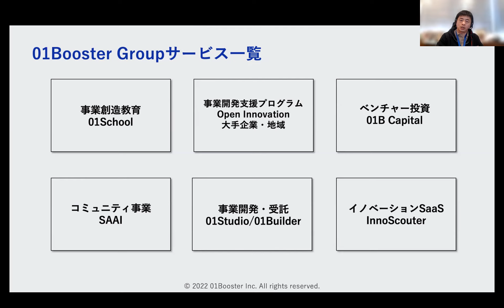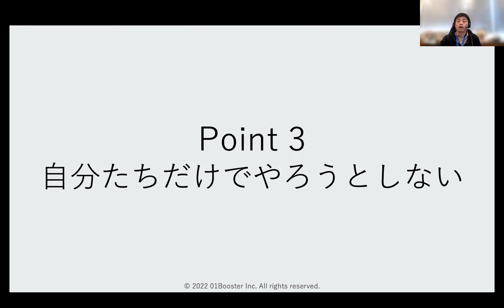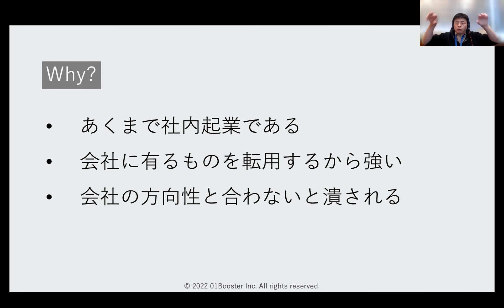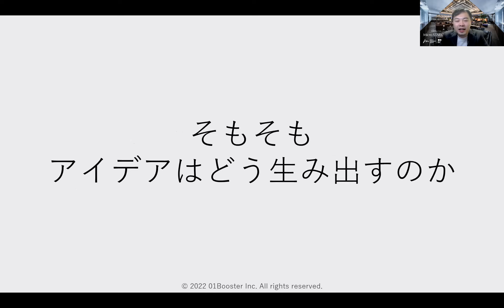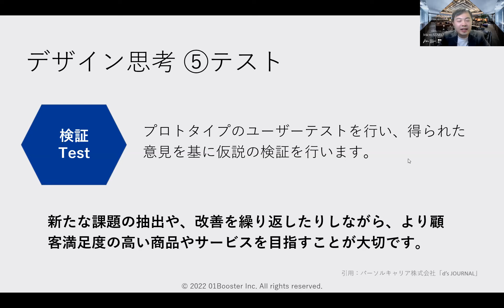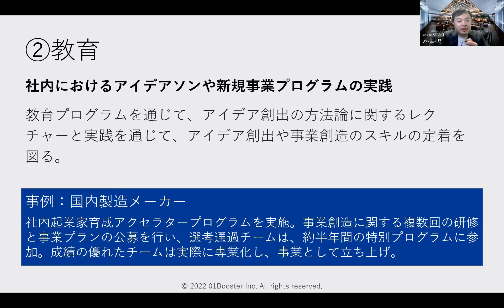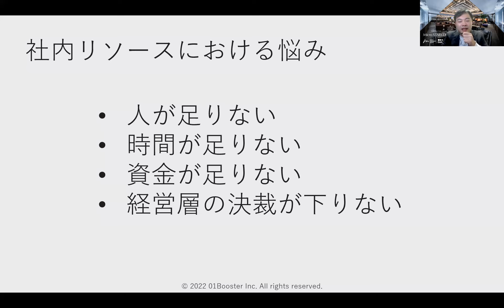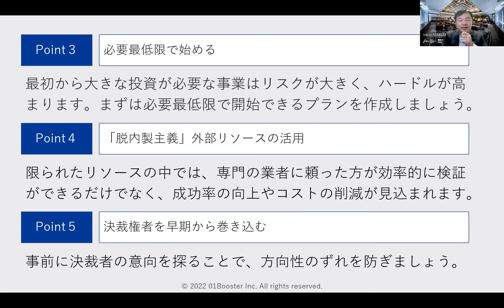新規事業責任者必見！ プロフェッショナルが語る 経営層・メンバーも納得する社内リソースの集め方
大手～中小企業まで様々な組織で新規事業に関わったプロフェッショナルが社員数が多くない組織が新規事業で失敗しない５つのポイントや
社内リソースを調達するコツをお伝えします

01Boosterが事業創造に役立つ情報をお届けする「01Channel」。
様々な外部環境が急速に変化する中で、企業が生き抜くためには、既存領域の強化に拘らず、各社が既存領域で培った技術力・提案力を活かし、将来の柱となる新規領域へ積極的に進出することが求められています。

しかし現状では、「知識やノウハウがない」「社内からアイデアや意見が出てこない」「十分な予算が確保できない」などの理由で、足踏みをする企業の声も多く聞かれます。

しかしながら、世の中には大手の様にリソースが潤沢になくても、新規事業に成功している企業も存在します。
彼らはどの様に課題を解決したのでしょうか？

本セミナーでは、大手～中小企業まで様々な規模の組織で新規事業に関わった2名のプロフェッショナルが新規事業の取り組み方から社内のリソース調達方法など、社員数が決して多くはない企業でも、明日から実践できる内容をお伝えさせていただきます。

【こんな方におすすめします】
✅新規事業の開発、新たな市場創造を模索中の方
✅リソース(人・資金など)不足に課題を感じている方
✅既存事業との調整に悩んでいる方
✅社内ベンチャーや新規事業に関心がある方

【語り手】
株式会社ゼロワンブースター
代表取締役 CEO
合田 ジョージ 氏

MBA、理工学修士。東芝、村田製作所にて研究開発・海外大手とのアライアンス・マーケティング業務を経験。
その後、AdtechスタートアップであるNobot社に参画、Marketing Directorとして主に海外展開・マーケティング等を指揮、
同社のKDDIグループによるバイアウト後には、M&Aの調整を行い、海外戦略部部長としてKDDIグループ子会社の海外展開計画を
策定。現在は01Boosterにてコーポレートアクセラレーター・事業創造アクセラレータを運用すると共にアジアを中心とした
国際的な事業創造プラットフォームとエコシステム構築を目指している。

テックイノベーション部　マネージャー
新規事業開発担当
矢野口 聡氏

東京大学大学院にて工学修士取得後、国内大手メーカーに入社。ディスプレイ材料の開発に従事し、新製品の立ち上げから製品化に至る一連の製品ライフサイクルに携わる。 その後、経営コンサルティング会社に入社。中小企業における新規事業開発を中心に、事業戦略からマーケティング戦略までのコンサルティング業務に従事。 2022年9月より01Boosterに参画。